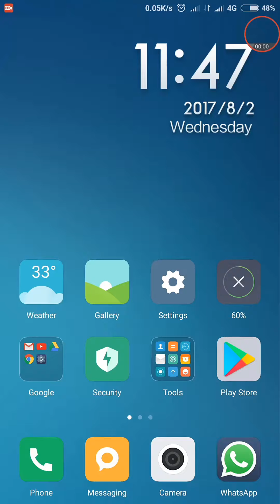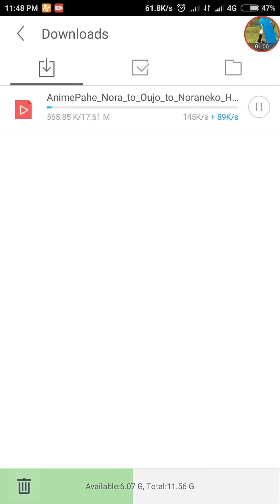Recommended (Fast, No Ads, Easy) Download Anime at Old AnimePahe in UC Browser Mini